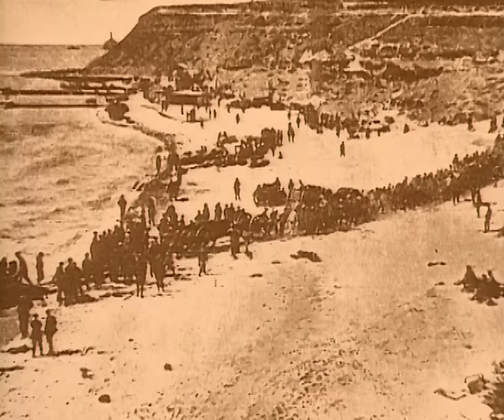Gallipoli 1915 | History of Warfare | Full Documentary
In a war infamous for its military disasters, there were few greater debacles than Gallipoli. Ill-conceived, poorly-planned and dogged by misfortune, the offensive which was supposed to knock Turkey out of the Great War soon subsided into a bloody stalemate. As a result places such as Anzac Cove and Suvla Bay are written large in military folklore.